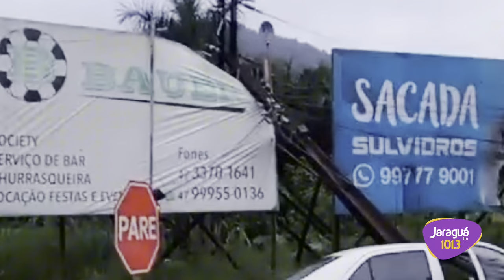Quase um poste por dia é danificado por veículos na região de Jaraguá do Sul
Em média quase um poste por dia é danificado por veículos na área de abrangência da Regional da Celesc de Jaraguá do Sul, ou seja, nos municípios de Jaraguá do Sul, Guaramirim, Schroeder e Corupá.

Somente numa manhã desta semana, foram três colisões, que deixaram milhares de unidades consumidoras sem energia elétrica.

A informação é do gerente regional da empresa, Danilson Wolff, enfatizando que estes dados se referem somente aos postes que pertencem à Celesc, excetuando aqueles particulares, como os de entrada de energia de residências e empresas.

Quer saber das notícias de Jaraguá do Sul e região? Participe dos nossos grupos do WhatsApp ou no Telegram!  Sintonize, siga e curta a Rádio Jaraguá em todas as plataformas Insta, Face e Portal